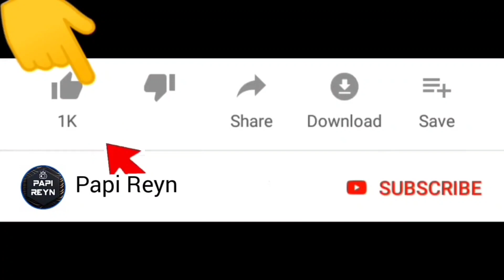Gacha Stumble Guys Wadidaw ‼️Hercules Berseker K.O 😂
Selamat datang di channel Papi Reyn. Kali ini kita mau main game stumble guys , gacha wadidaw hercules berseker k.o .. Seru guys !

Warm regards,

Papi Reyn